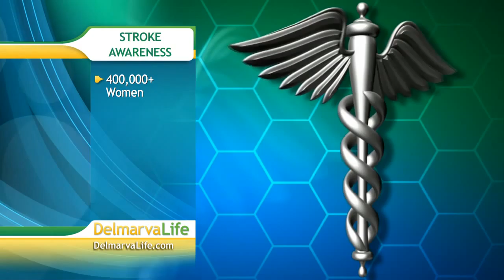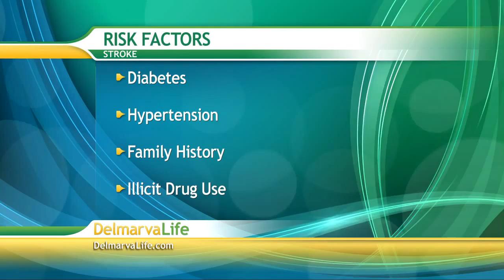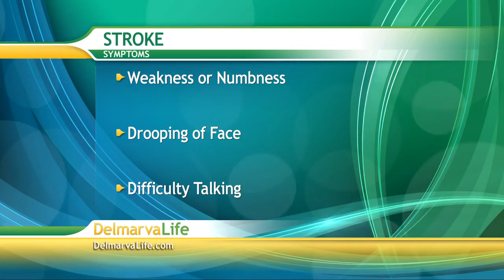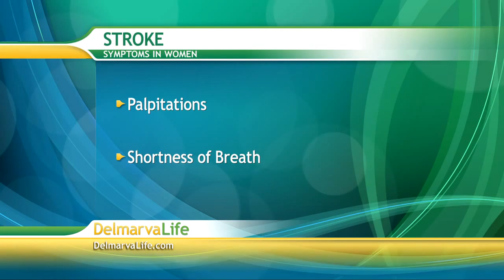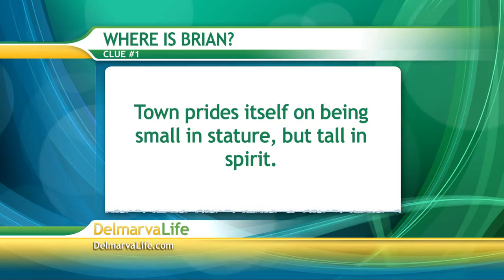Tuesday, May 21st, Segment 2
PRMC on Strokes